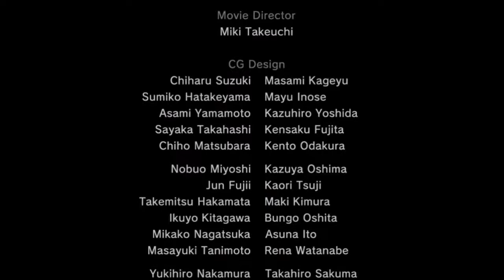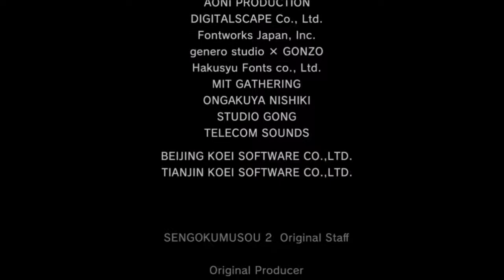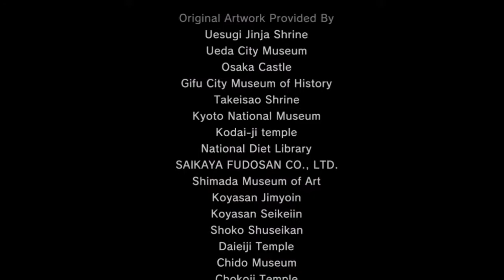戦国無双２ 立花誾千代の章 第五話 島津追撃戦【HD】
戦国無双２with猛将伝 Xbox360です。

誾千代けっこう好きです。